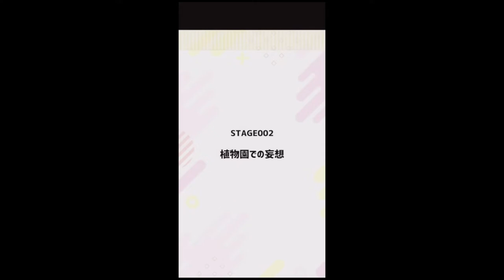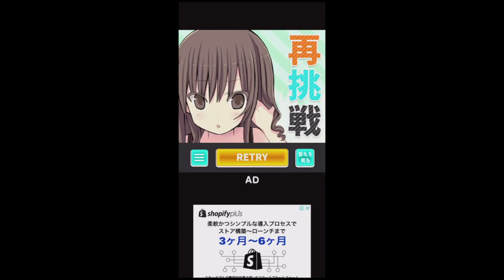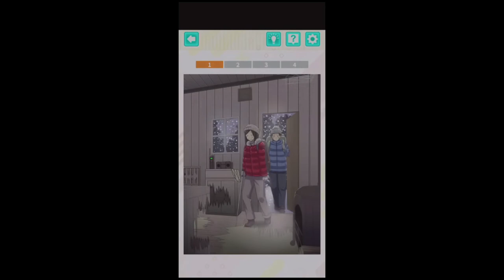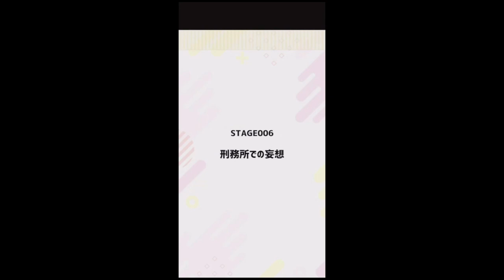世の男性の妄想(願望)を惜しみなく詰め込んだアプリゲーム!!【妄想ビフォー⇒アフター】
※男性視点での妄想＆願望が目白押しなので、女性の方を少し不快にさせる可能性があるかもしれません💦
ご視聴の際はお気をつけくださいませ😄